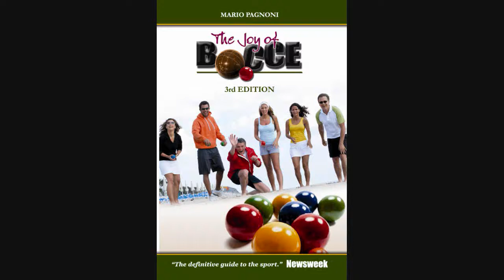Miley Cyrus "The Climb" Boglar Szrapko Bocce Photo Montage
A video photo montage of Boglar Szrapko bocce history.  Was pretty difficult to edit because there were no dates on the photos to put them in sequential order, but I think that this song inspired me to make this for Bogy after I saw some of her photos on her Facebook profile.   Edited by Elizabeth Jade Wong Fontana.  I hope everyone enjoys this salute to this dedicated athlete.